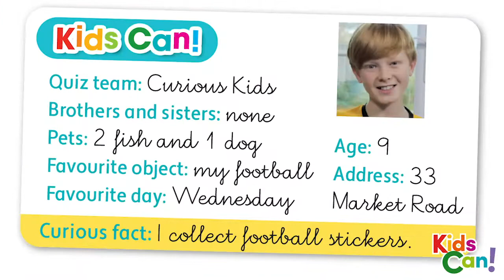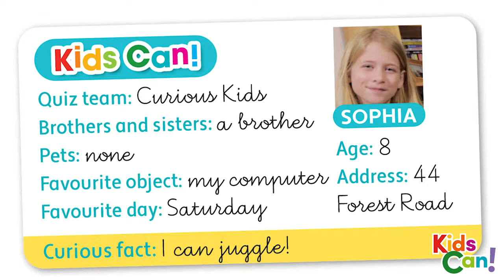PB pg- 4 - Activity 2 - Have Ed and Sophia got any brothers or sisters?